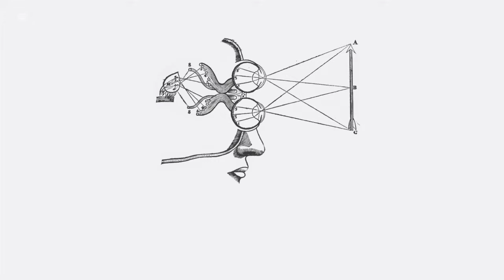The Spectrogram: Critical Perspectives Panel / ISVIS 05-01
ISVIS 2015
Shenkar College, Ramat Gan, Israel
May 13-14, 2015

A live on stage visual debate of some of data visualization's most polarizing questions:

- The general public is not interested in going beyond “Fetish Infographics”
- You should mostly avoid the use of animation visualization
- There is no use for Storytelling is visual analytics
- A visualization should always strive for comprehension as soon as possible
- A chart should always be comprehensable
- Worry not, time would heal the plague of deceptive visualization